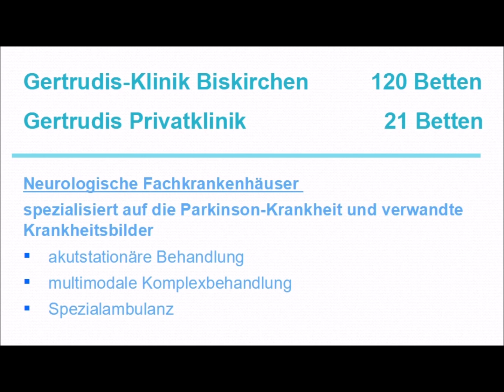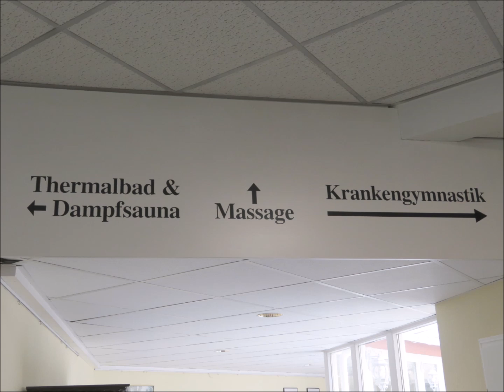Gertrudis Klinik Biskirchen - Intro 2022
Gertrudis-Klinik, Biskirchen, Parkinson, Parkinson-Zentrum, Patienten, Parkinson-Krankheit, Ergotherapie, Sprachtherapie, Gymnastik, Psychologie, Physiotherapie, Schwimmbad, Klinik, Fachklinik, Krankenhaus, Biskirchen, Leun-Biskirchen, Hessen, Lahn-Dill-Kreis